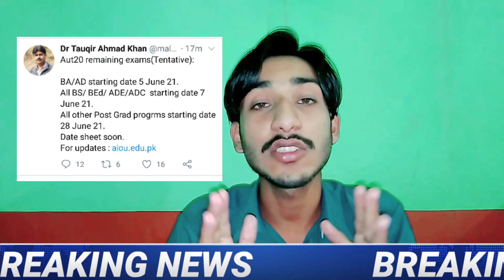AIOU Anouned Postponed Exam Tentative Date Sheet || Allama Iqbal Open University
Finally Allama Iqbal Open Univeristy K Admission Department Ki Trf Se Autumn 2020 K Postpone Exam K Halwaly Se Ek Tentitve Date Sheet Jari Ho Chuki Hay Jis Main ( BA BCOM BS BED MA MED MSC MCOM ) Ki Classis Shamil Hain To Aiou K Students IS Video Ko lazmii Complete Dekin.